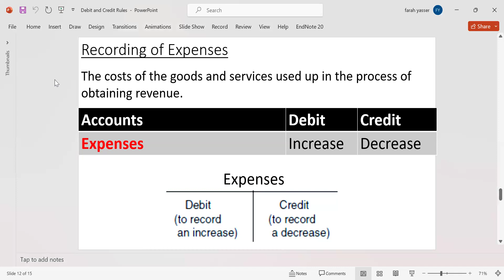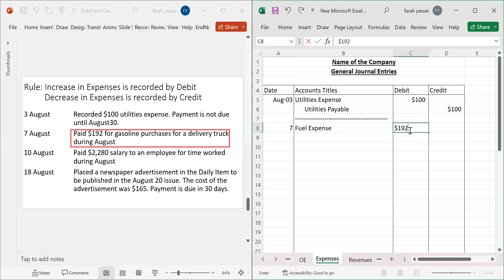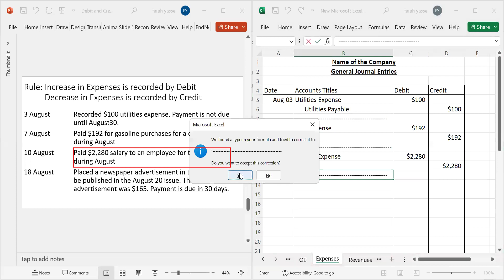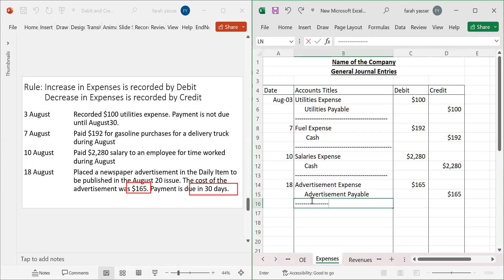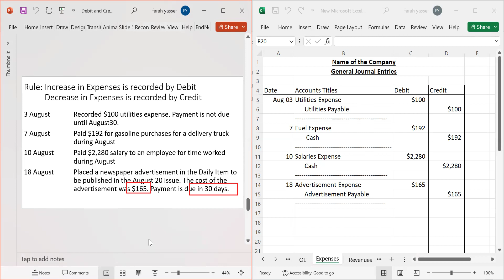Lecture 6 | Debit Credit rules for Expenses | How to Record Expenses?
This is the series of 6 lectures which discusses the basic concept of double entry system, debit and credit rules of recoding assets, liabilities, owners' equity, expenses and revenues.